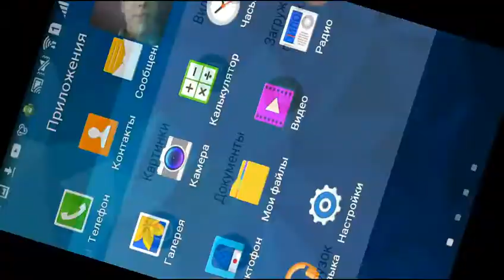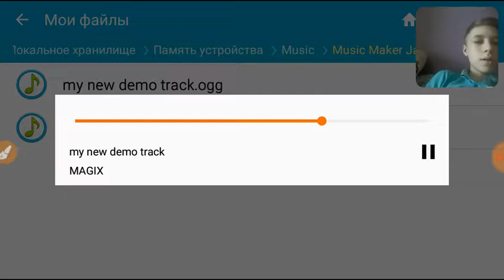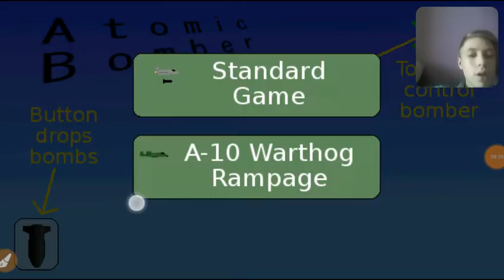Челендж по игре Atomic Bomber